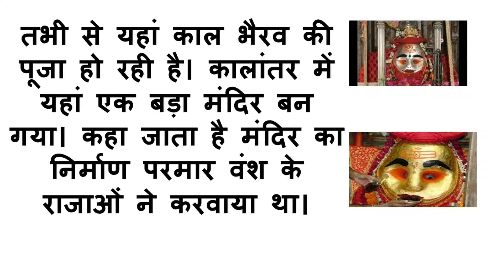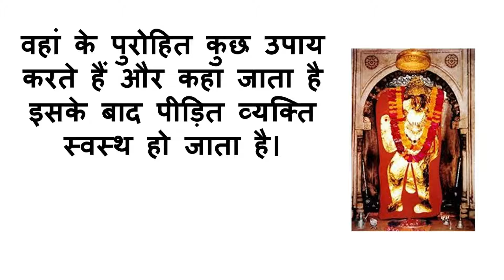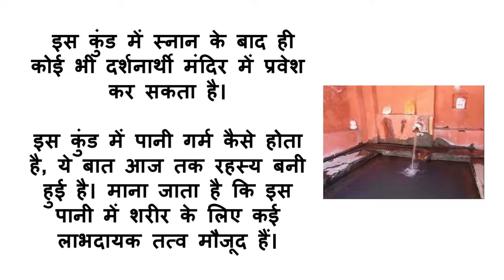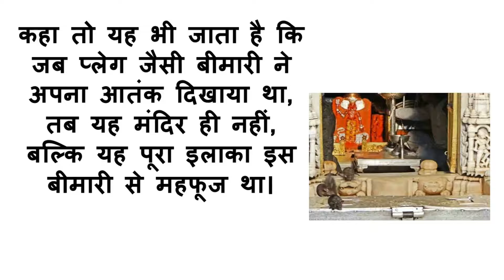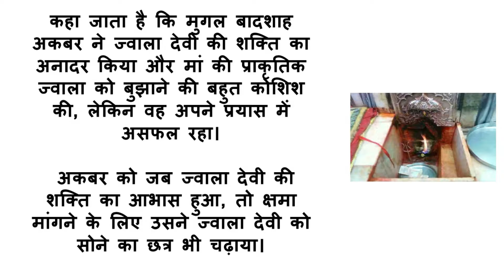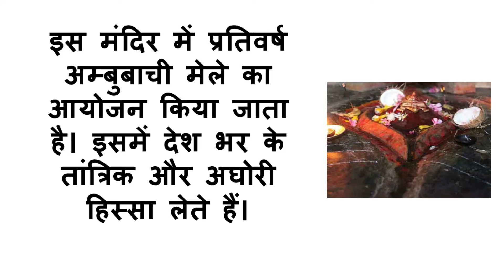भारत के 7 मंदिर, जिनके रहस्य आज भी कोई नहीं जान पायाNakshatra13byAstroRaviShankar